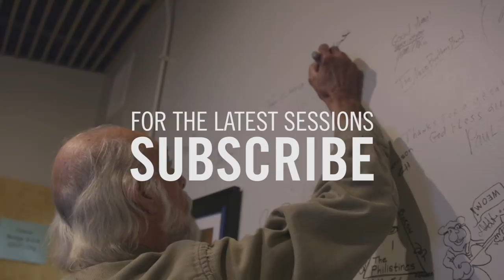Brewer & Shipley - 'The Full Session' I The Bridge 909 in Studio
Oklahoma City, OK & Mineral Ridge, OH duo Brewer & Shipley perform ‘Indian Summer', 'Make My Bead' and 'Streets of America' and are interviewed by Jon Hart in TV Studio A at KCPT in Kansas City, Missouri.